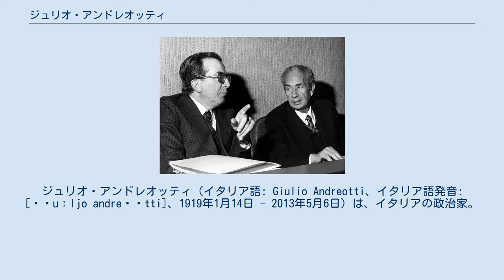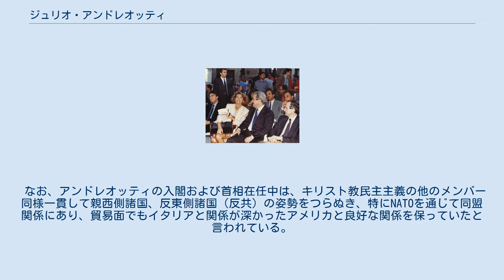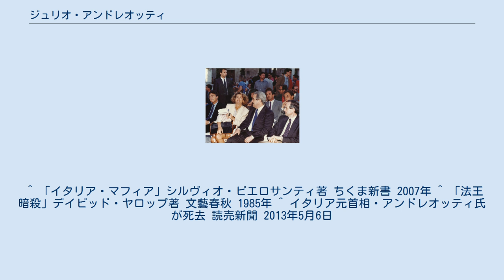ジュリオ・アンドレオッティ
ジュリオ・アンドレオッティ（イタリア語: Giulio Andreotti、イタリア語発音: [ˈʤuːljo andreˈɔtti]、1919年1月14日 - 2013年5月6日）は、イタリアの政治家。
 首相（第27・28・33・34・35・47・48代）、外相、国防相、内相、金融相、国庫相、通商産業工業相、公営企業相、文化財・文化活動相、上院議員（終身）、下院議員（11期）を歴任したが、同時にマフィアやCIAとの「公然の関係」で知られ、1990年代前半にその座を追われた。
 ラツィオ州ローマで生まれ、ローマ大学で法律を学んだ。
卒業後の第二次世界大戦後にキリスト教民主主義に入党し、1946年に下院議員に当選した。
 下院議員当選の翌年の1947年に、アルチーデ・デ・ガスペリ内閣の首相府の副長官となって以来、冷戦下におけるイタリア最大の反共保守政党であるキリスト教民主主義の実力者として頭角を現し、1954年1月にはアミントレ・ファンファーニ内閣の内相として初入閣し、以降外相や国防相などの要職を兼任（入閣回数は19回）した。
 1978年のサミット時（左端） さらに、1972年2月-1973年7月、1976年7月-1979年8月と1988年7月-1992年4月の3回、合計7期にわたり首相を勤めた。
 3回目の首相在任中の1991年6月に、イタリア国家への貢献が認められて終身上院議員の地位を得る。
 なお、アンドレオッティの入閣および首相在任中は、キリスト教民主主義の他のメンバー同様一貫して親西側諸国、反東側諸国（反共）の姿勢をつらぬき、特にNATOを通じて同盟関係にあり、貿易面でもイタリアと関係が深かったアメリカと良好な関係を保っていたと言われている。
 首相就任前のみならず首相在任当時も、国内外においてアンドレオッティとマフィアをはじめとする犯罪組織との親密な関係が半ば「公然たる事実」として扱われていた。
マフィアの構成員はアンドレオッティのことを親しげに「ジュリオおじさん」というニックネームで呼んでいたといわれる。
 実際に、シチリアマフィア（コーザ・ノストラ）のドンのサルヴァトーレ・リイナと抱擁しキス（頬へのキスは同志に行う所作）をしている所を目撃されている。
 首相在任当時から、イタリアの現代史に残る数々のマフィアがらみの犯罪や暗殺事件への関与が疑われ、殺人罪で有罪判決を受けたこともあるものの、不可解な理由でその判決が覆されたこともあり実刑判決を受けることはなかった（詳細は後述）。
 アンドレオッティとジェッリ 極右のイタリア政財界人及び軍人を中心とした秘密結社である「ロッジP2」との関係が深く（なおアンドレオッティ自身は、「ロッジP2」の会員ではなかった）、「ロッジP2」の代表でマフィアや極右政党、アルゼンチンのファン・ペロン大統領などの南アメリカの軍事独裁政権、さらにアメリカの中央情報局（CIA）との関係が深く、1980年のボローニャ駅爆破テロ事件やグラディオ作戦との関係も指摘されている。
またカルヴィ暗殺事件の主犯格であるリーチオ・ジェッリと深い関係を保っていた。
 さらに、バチカン銀行の主な取引行であるものの、マフィアのマネーロンダリングにかかわった挙句、10億から15億USドルに上るといわれる使途不明金を抱え1982年に破綻したアンブロシアーノ銀行頭取で構成員のロベルト・カルヴィや、ミケーレ・シンドーナとの関係が深かったと言われており、実際に1973年にはシンドーナを「リラの守護神」として表彰している。
 このことから、ボローニャ駅爆破テロなどで指名手配されたジェッリの逃亡幇助や、アンブロシアーノ銀行の破綻、更にカルヴィの暗殺事件にも大きくかかわっていたことが各種報道や裁判で明らかになっている。
さらにバチカン銀行総裁のポール・マルチンクス大司教やジェッリ、カルヴィが関与していたと噂されるヨハネ・パウロ1世教皇の「暗殺」にも関与していたとも言われている。
 1980年代後半から1990年代初期の冷戦終結によって、反共産主義であることでアメリカやCIAなどから守られてきた南米のアルゼンチンやチリ、パラグアイなどの軍事独裁政権や、パナマや大韓民国などのマフィアや暴力装置と癒着した独裁政権は終わりを告げたが、イタリアも例外ではなかった。
 アンドレオッティ...